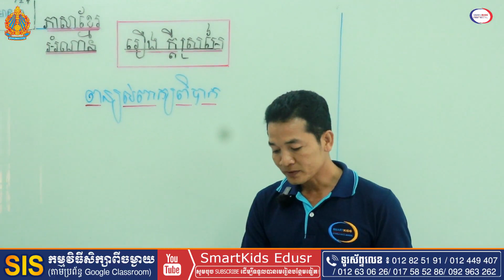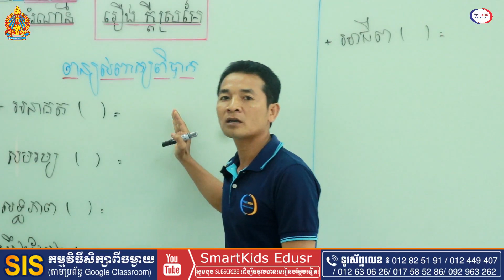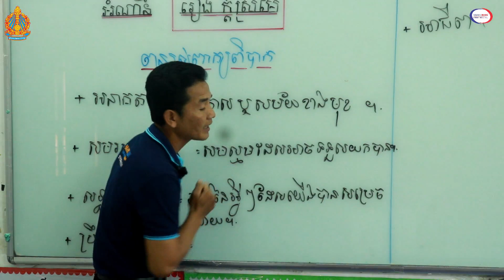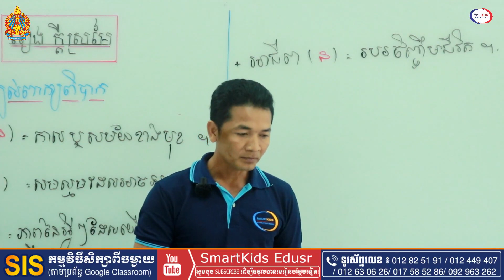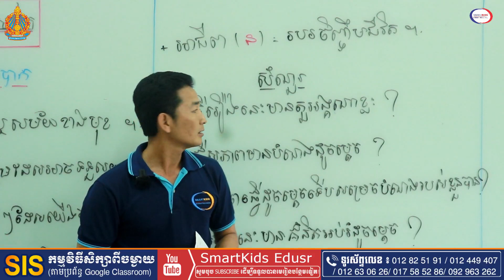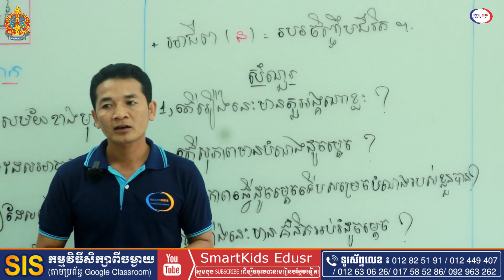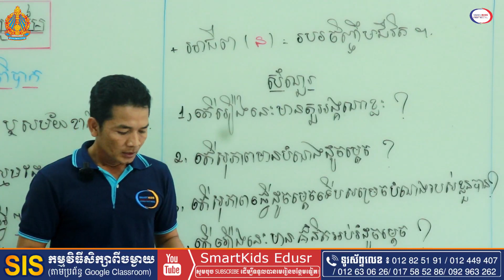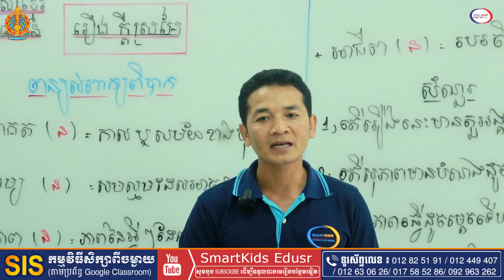ខ្មែរទី៦មេរៀន១០ ក្តីស្រមៃ Khmer grade6 L10 Dream Tr Kimsour